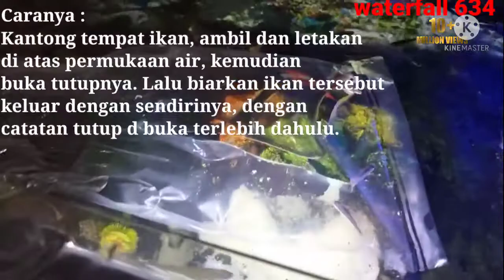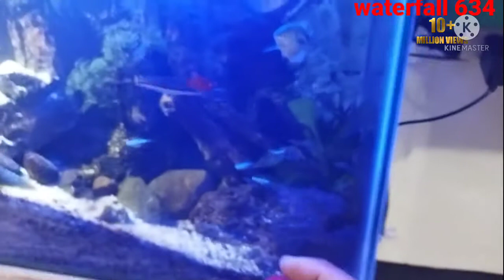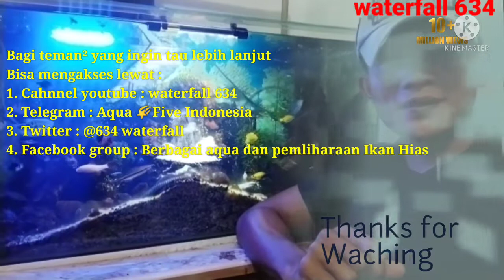Cara memasukan ikan baru ke aquarium YANG JARANG DIKETAHUI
Pernahkah teman² mengalami ikan hias nya mati dan hilang satu-persatu setelah beberapa hari? Padahal ikan tersebut ikan hias baru penyebab nya adalah dari cara memasukan ikan baru ke aquarium. Oleh sebab itu inilah cara memasukan ikan baru ke aquarium, dengan mengikuti metode cara memasukan ikan baru ke aquarium yakin pasti kan berhasil.
Penyebabnya adalah ADAPTASI.
Untuk lebih jelas, tonton videonya.

Trimakasih...